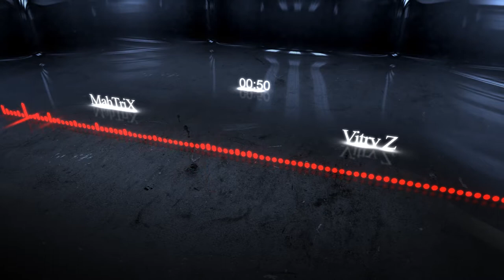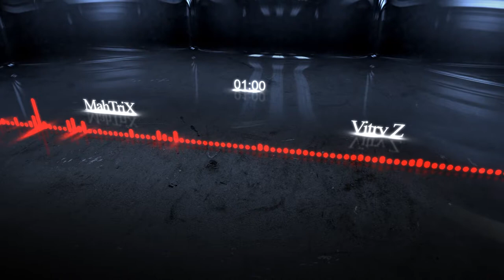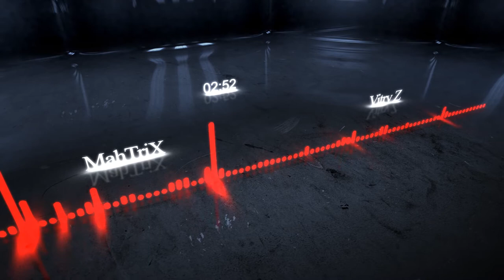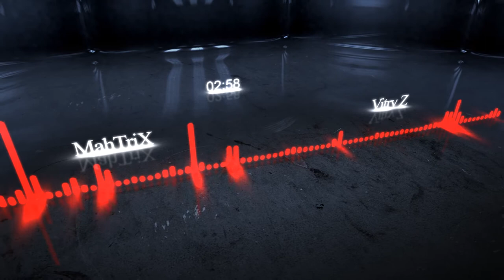VitryZ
Bande de jeu